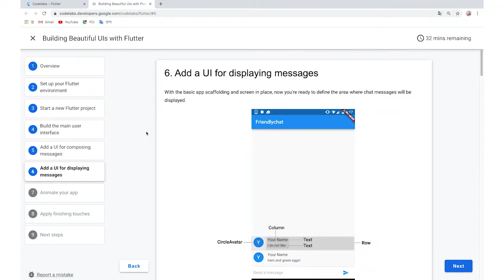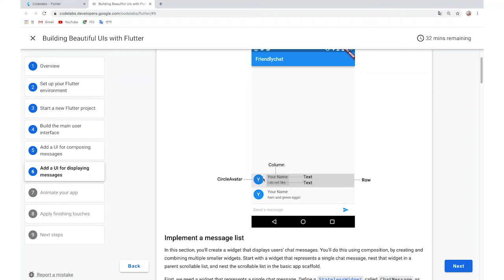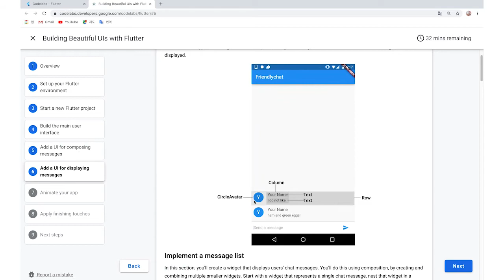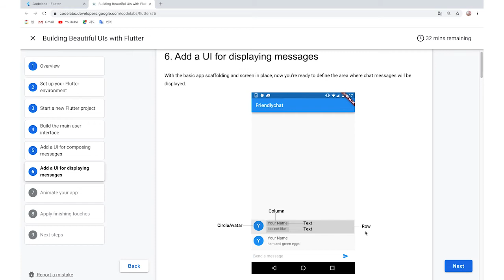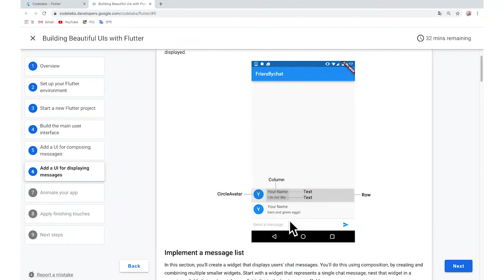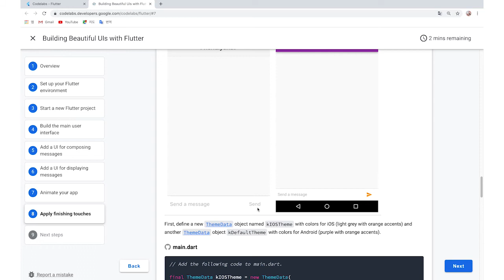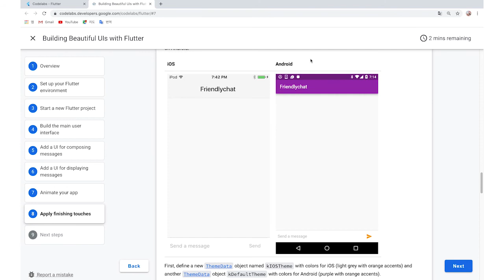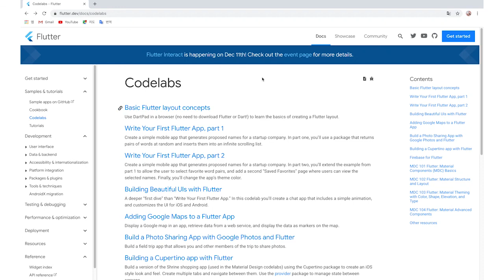8강. Flutter를 이용한 모바일앱 개발 : Building Beautiful UIs Part 2 [HGU SW 중심대, 한동대 SW중심대학 사업단]